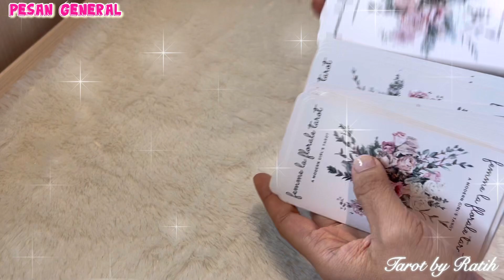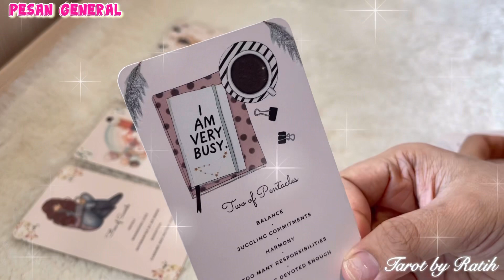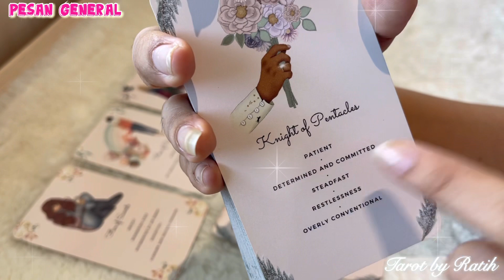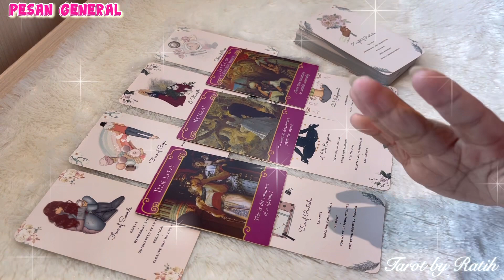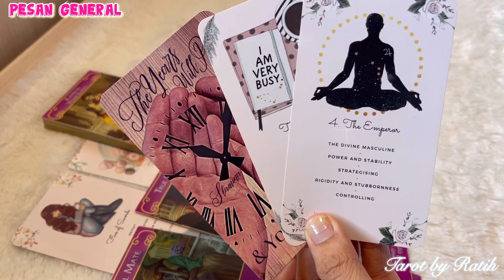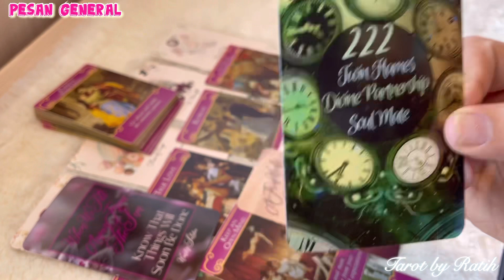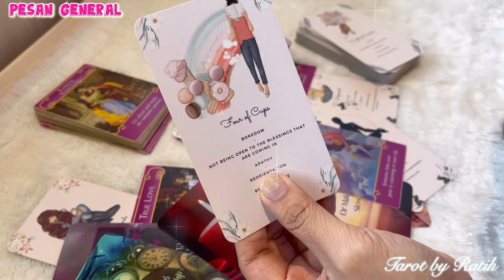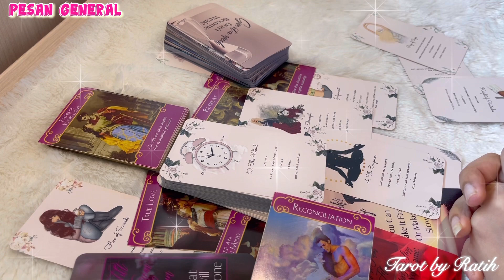✨ DIA TIDAK BETAH UNTUK BERLAMA-LAMA JAUH DARIMU, DIA MAKIN KETRIGGER BUAT KEMBALI ❤️💖🌹💐💋💝⚡️ ✨